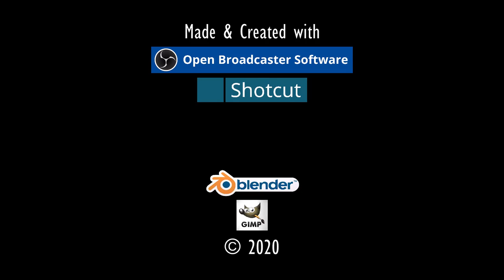SUCHE ORKGEBIET.⚓ODYSSEE-Im Auftrag des Königs, V2.6 (L'Hiver) #190★Let's Play [Gothic 2 Mod][GER]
"SUCHE IM ORKGEBIET".⚓ ODYSSEE-Im Auftrag des Königs, V2.6 (L'Hiver) #190★Let's Play- [Gothic 2 Mod][GER] ⚓

Entwickler/Publisher:
Piranha Bytes/Jowood